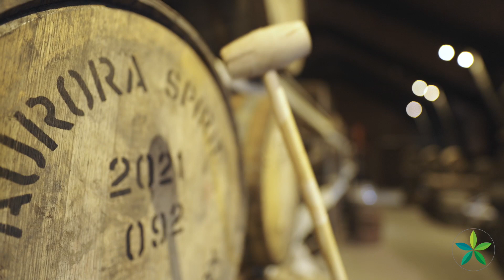Visit Lyngenfjord I Aurora Distillery: A Business Built on Sustainable Values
Video Subtitles: Video is in Norwegian but English subtitles are also available. Just click subtitle settings on the Youtube video and choose English subtitles.

The world's northernmost Whisky distillery is located at the mouth of the Lyngen Fjord. Founder Tor Petter W. Christensen tells on the video about how the company has considered sustainability aspects from building to energy and distillery technique. He highlights the importance of the environment but also takes a holistic view of sustainability in all business choices.

Video: Ørjan Bertelsen